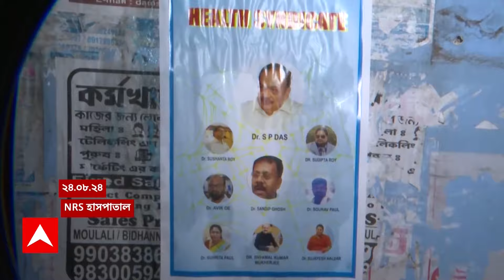RG Kar Update: 'স্বপদে কেন অভিযুক্তরা?' মুখ্যমন্ত্রীর কাছে প্রশ্ন কিঞ্জলদের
ABP Ananda Live: থ্রেট কালচারে যৌন হেনস্থাও। বাকি নেই কিছুই। মুখ্যমন্ত্রীর কাছে ডায়মন্ড হারবার মেডিক্যালে অধ্যক্ষের ঘরে তালা দেওয়ার প্রসঙ্গ তুললেন অনিকেতরা। সরকারকে না জানিয়ে কেন আর জি করে সাসপেনশন? এটাও থ্রেট কালচার, অধ্যক্ষকে ধমক মুখ্যমন্ত্রীর। অভিযুক্তরা দাগি অপরাধী, পাল্টা জবাব অনিকেতের।  থ্রেট কালচারে অভিযুক্তদের সাসপেনশন নিয়ে মুখ্যমন্ত্রীর সঙ্গে বাগ্ বিতন্ডায় জড়ালেন অনিকেত। সিস্টেম মেনেই পদক্ষেপ, দাবি গ্রিভান্স সেলের।